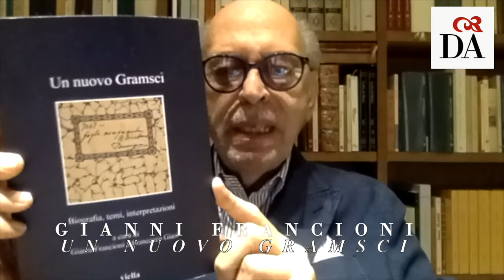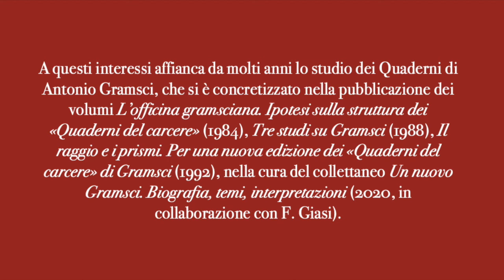PaginediStoria con Gianni Francioni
PaginediStoria della Società Dante Alighieri con Gianni Francioni che presenta "Un nuovo Gramsci" (Viella).